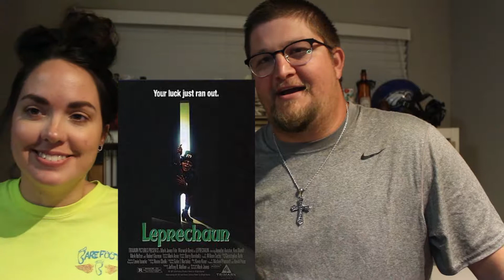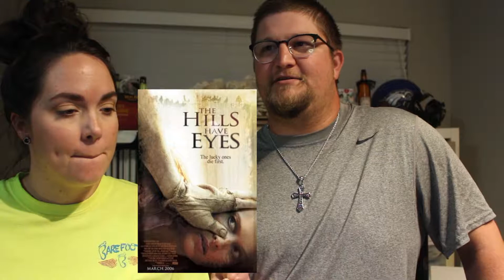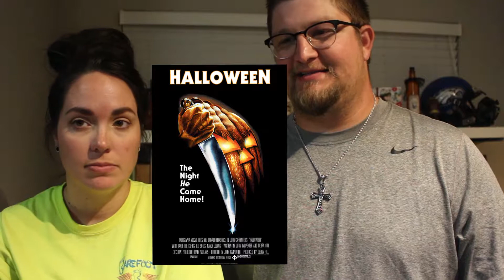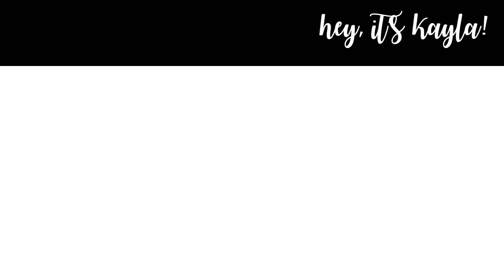HORROR MOVIE TAG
The one where my husband and I go on and on and on... Thanks Glen for joining me!

QUESTIONS //
1.  What is your favorite scary movie?
2.  What is the 1st horror movie you ever remember watching?
3.  What type of horror films are your favorite?
4.  What type of horror film do you not like?
5.  What movie has given you nightmares?
6.  What is the last movie that actually scared you?
7.  Who is your favorite horror movie villain, why?
8.  Who is the worst horror movie villain, why?
9.  Worst horror movie you've ever seen?
10.  Favorite horror movie series
11.  Favorite music scene from a horror movie
12.  What scenes have grossed you out the most?
13.  If horror movies were real, would you rather be in a zombie apocalypse, an alien abduction, or a haunted house?